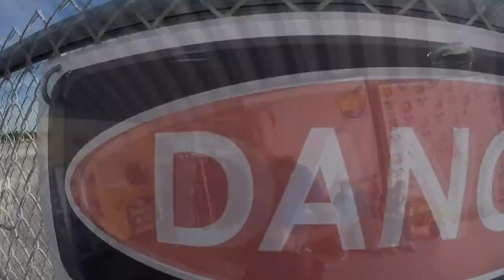Skydive Sebastian - Eric's Skydive